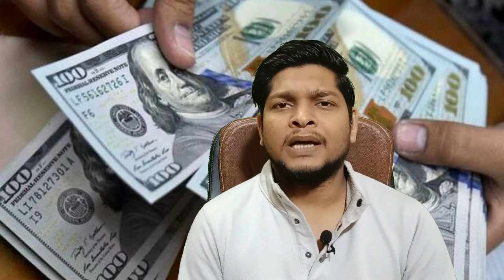Pak media crying on Pakistan Forex reserve less than Afghanistan - Pak reaction on Economy crisis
Hello friends in this video we are talking about Pakistan Forex reserve less than Afghanistan